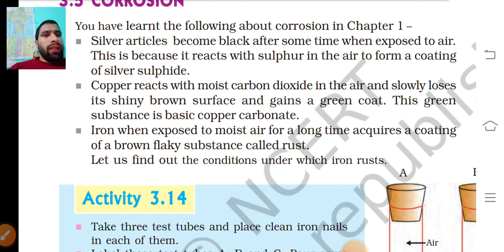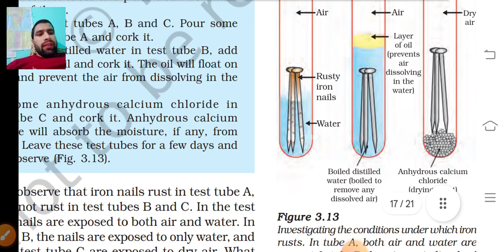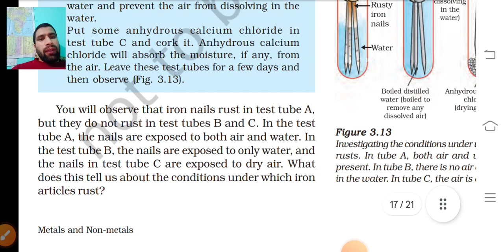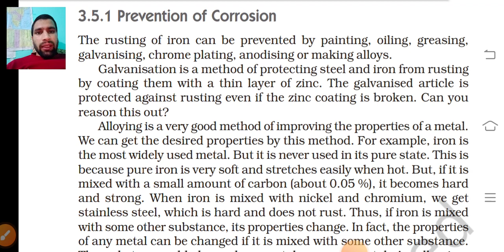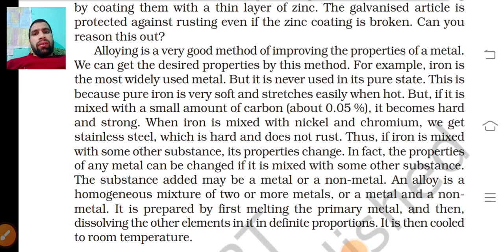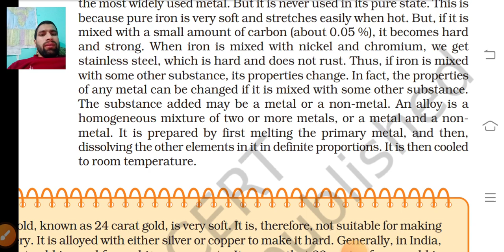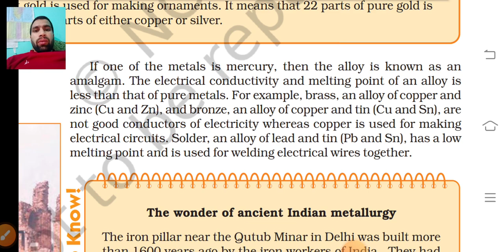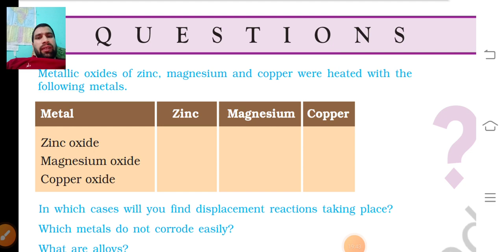lecture 05 Chapter 03 Metals and Non-metals || NCERT 10th Class Science series by Idrees Naik